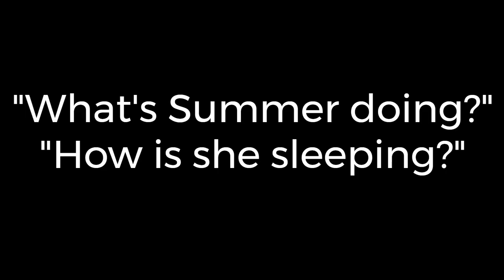CANDUS BLY - ASKED ODD QUESTIONS | MILK JUG VIDEO | SUMMER WELLS!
Candus Bly explained to Chris Mcdonough from the Interview room about why the accidental milk jug video was taken.

Please don't think your comments go unnoticed. I see them all. I may not reply to every single one, but I do see them all.
I see a lot of regulars commenting too, and I love reading your opinions and thoughts - whether you agree with me or not. :-)

If you would like to become a member, please click that join button. A portion will be going to a local old age home for a monthly tea event. Something for them to look forward to. :-)

Second channel: EVIL_EXPOSED